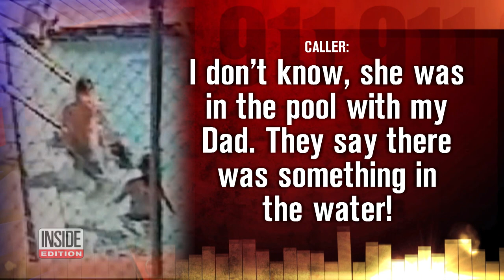3 Family Members Mysteriously Found Dead in Pool Together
There is growing speculation that three people found dead in an above-ground swimming pool in New Jersey may have been electrocuted after authorities reportedly called an electrician to the home after the incident. Authorities haven't confirmed if there was an electrical issue, however, a hidden danger with pools is their ability to conduct electricity. There have been multiple tragic instances of electrocution deaths in pools across the United States.